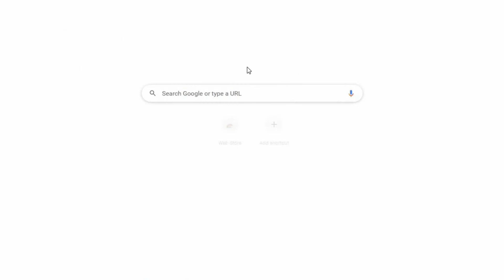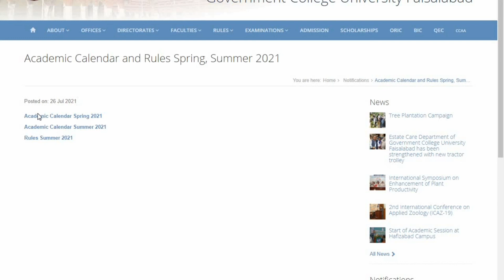M.A/MSc and M.Phil/Ph.D Second semester Exam Date | GCUF Affiliated Colleges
In this video video we will discuss the complete detail about exam and classes of M.A,MSc, M.Phil and Ph.D 2nd semester. we also discuss the result date in this video.